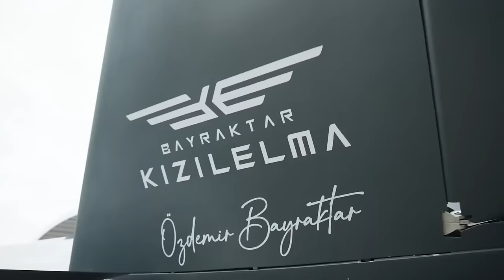Yerli Uçakların Fabrikasına Girdim!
Bayraktar üretim merkezi olan Özdemir Bayraktar Milli Teknoloji Merkezinde birgün geçirdim. Bu videoda sizlere ülkemizde üretilen insansız hava araçlarının nasıl üretildiğini hangi satış noktalarında olduğunu aktarıyorum. Yerli ve milli olarak üretilen Kızılelma, akıncı gibi hava araçlarının son durumlarını da sizlere bu videoda aktardım ve Baykar Teknoloji firmasında çalışma hayalinde olan arkadaşlarım için içerideki olanaklardan bahsettim. Selçuk Bayraktar ile görüşme fırsatı yakaladığım bu ziyarette güzel haberleri almayı başardım.